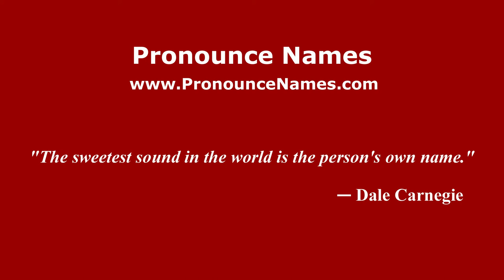How to pronounce Raviv Ullman (American English/US) - PronounceNames.com